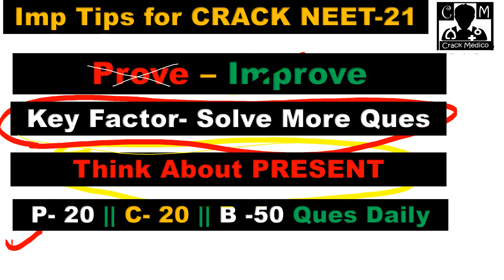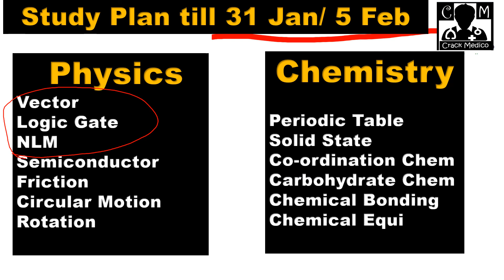Study Plan NEET-2021 & Motivation Video by CRACK MEDICO